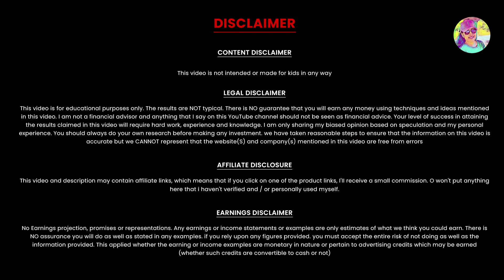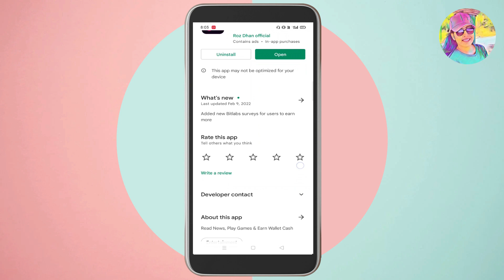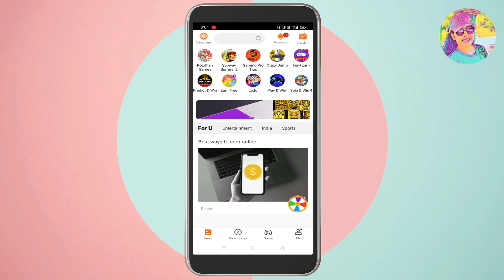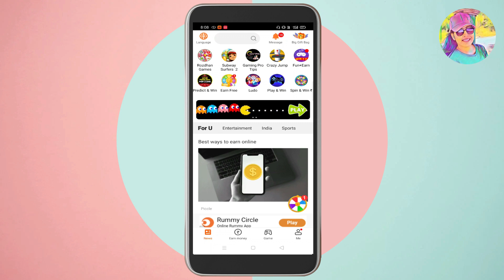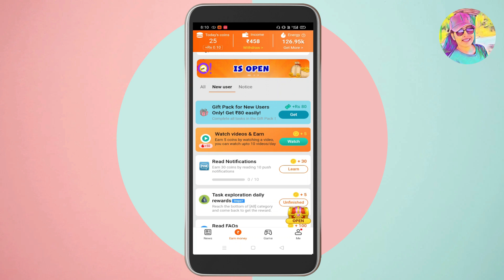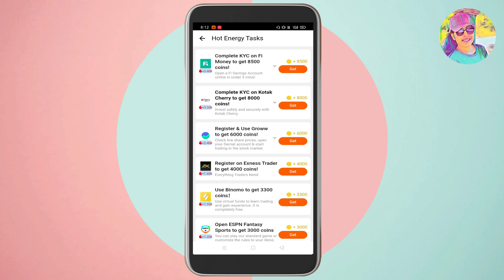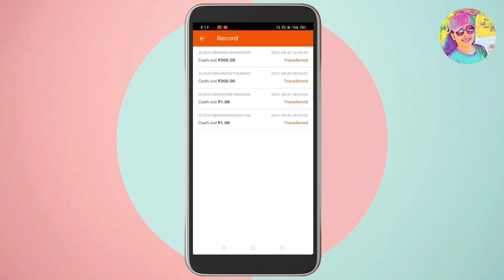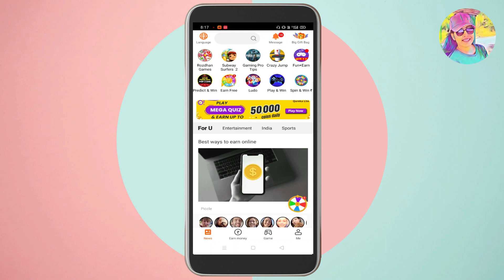Signup Bonus 80Rs | Free Time Videos കണ്ടും Spin ചെയ്‌തും Earn ചെയ്യാം | Mobile App | Payment Proof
onlinejob​Malayalam
part-timejobs
copy past jobs
Roz Dhan
simple online jobs
Live Withdrawal
Payment Proof
Mobile App
work from home jobs
onlinejobsdata entry
onlinejobsinkerala without investment
direct bank transfer
bank transfer
online money
online earning
earning apps
paytm cash
video app
Daily cash
Daily money
Mobile recharge app
Tricks Malayalam
money trick
Techy tricks
moneymaking app
Free cash
home business
home based business
online job
passive income
make money online 2020
how to